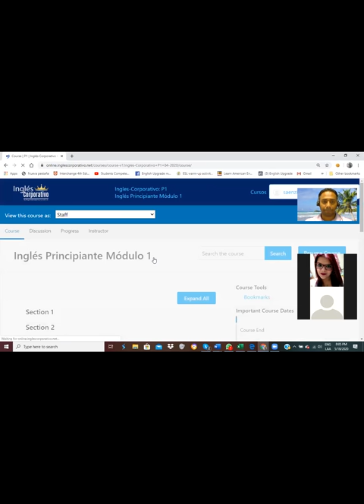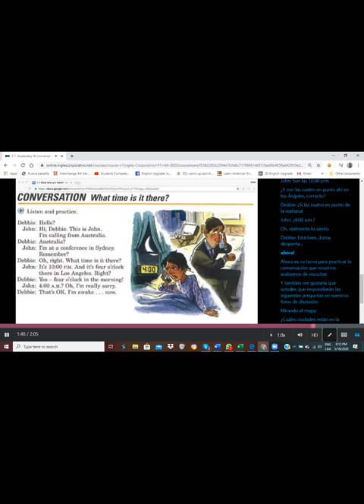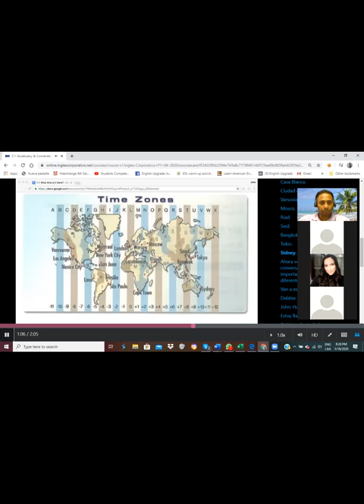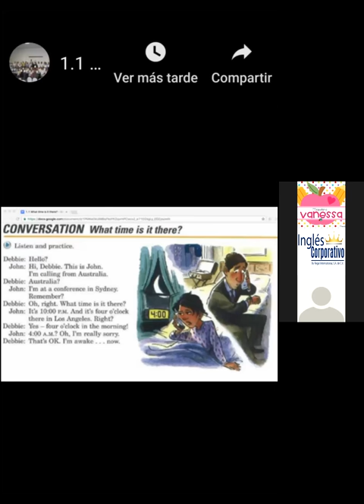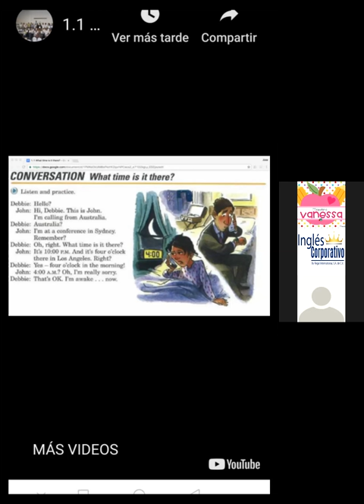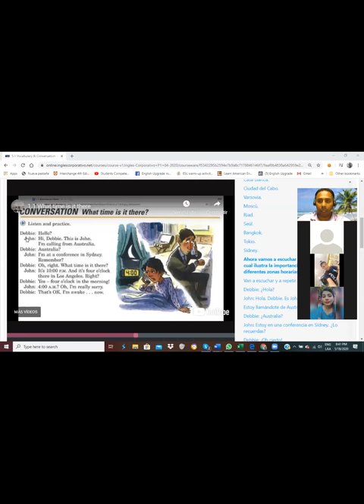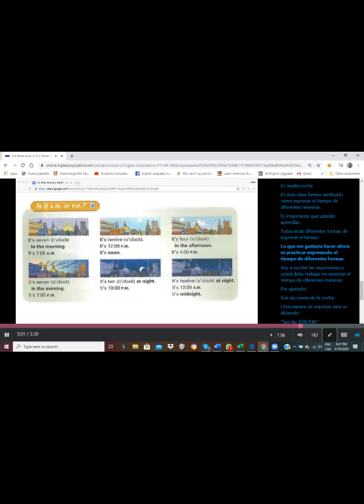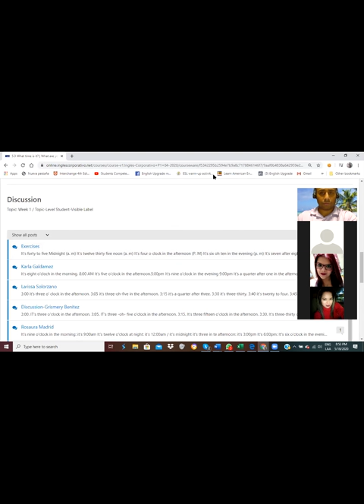Ingles Corporativo- Time Zones